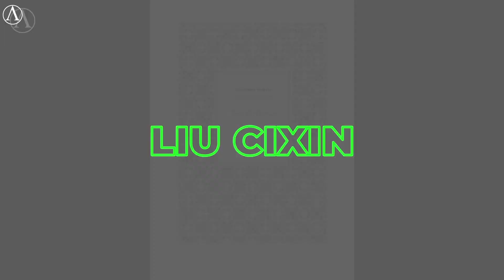El problema de los 3 cuerpos (voz Real) (parte 12)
Segunda parte del Libro "El problema de los 3 cuerpos". Capitulo 12...

El problema de los tres cuerpos (título original en chino, 三体; pinyin, Sān tǐ; literalmente, ‘Tres cuerpos’) es una novela de ciencia ficción escrita por el autor chino Liu Cixin. Constituye el primer libro de la trilogía titulada "El recuerdo del pasado de la Tierra" (en chino, 地球往事; pinyin, Dìqiú wǎngshì), aunque comúnmente los lectores chinos se refieren a la serie por el título de la primera novela. El título alude al problema de los tres cuerpos en el campo de la mecánica orbital.

La obra fue inicialmente publicada por entregas en 2006 en la revista Science Fiction World y, posteriormente, en 2008 se lanzó en formato libro, convirtiéndose en una de las novelas de ciencia ficción más populares de China. La traducción al inglés de la novela, realizada por el escritor Ken Liu para Tor Books en 2014, fue distinguida con el premio Hugo a la mejor novela y estuvo nominada para el premio Nébula a la mejor novela. En 2016, Ediciones B la publicó en español dentro de su colección Nova.

Aunque una adaptación cinematográfica con el mismo nombre estaba programada para estrenarse en 2017, fue pospuesta indefinidamente. El 1 de septiembre de 2020, se anunció que Netflix había adquirido los derechos de la trilogía y había encargado una serie basada en ella, con David Benioff, D.B. Weiss y Alexander Woo como guionistas y productores ejecutivos. Además, otra adaptación a serie de televisión, producida en China por Tencent Video, se estrenó el 15 de enero de 2023 en el canal de televisión de la Televisión Central y se transmite simultáneamente en Tencent Video y Migu Video.

Puedes encontrarme como @LogosVerbum en todas las plataformas... Youtube, facebook, instagram, X, y Tik Tok...

En tik tok estoy intentando hacer videos de terror...

Muchas gracias por se sintonia. Compartelo, comenta y  dalke like... solo asi puedo seguir creciendo y tomando esto en serio...